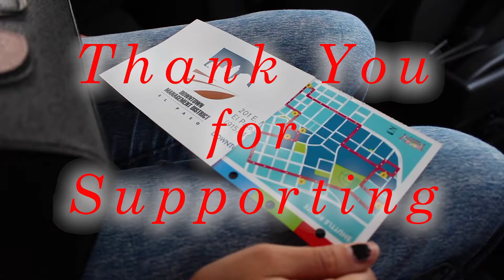Thank You for Supporting the 2nd Annual Downtown Living Tour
The Downtown Management District would like to thank everyone who supported the 2nd Annual Downtown Living Tour! We hope to see you next year!